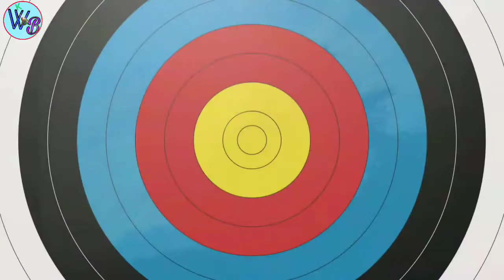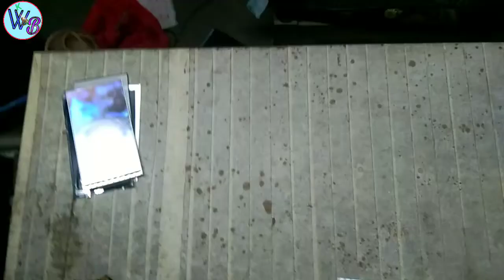What to make with bad display of mobile.mobile ki kharab display se kya banaen.king of west and best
is video mein ham purani mobile ki display se kuchh naya banana sikhenge to video ko last Tak jarur dekhiaega.

Short videos

My channel interesting videos

👆👆👆most popular video of my channel